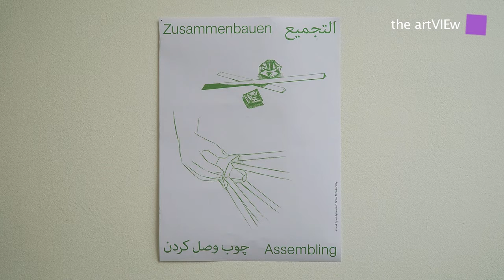theartVIEw - Green light workshop at TBA21–Augarten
The Green light project at TBA21–Augarten consists of an artistic workshop and a learning platform surrounding the making of lamp modules designed by Eliasson. The lamps are assembled on-site by young refugees, migrants, and university students. Everybody is invited to take part in this process of collaborative artistic practice and learning, giving rise to a space of exchange and encounter for contributors from a range of linguistic, social, geographic, and educational backgrounds.

Olafur Eliasson says: “It is my hope that Green light will shine light on some of the challenges and responsibilities arising from the current refugee crisis in Europe and throughout the world. Green light is an act of welcoming, addressed both to those who have fled hardship and instability in their home countries and to the residents of Vienna. It invites them to take part in the construction of something of value through a playful, creative process. Working together in an artistic context, in dialogue with the regular visitors of the Augarten, participants build both a modular light and a communal environment, in which difference is not only accepted but embraced. Green light attempts to question the values of similarity and otherness in our society and to help shape our feelings of identity and togetherness.”

The Green light lamps are made predominantly from recycled and sustainable materials and designed to be stackable, the modules can function either as single objects or be assembled into a variety of architectural con gurations. Within the framework of the Green light – Shared Learning program, artists, thinkers, students, refugees, migrants, and collaborating organizations are invited to host and to be part of a series of workshops, seminars, performances, screenings, lectures, and artistic interventions responding to socio- and geopolitical, cultural, and personal issues and narratives of migration and arrival through collaborative creative activities and critical discourse.

All proceeds from the project go to supporting the educational platform of Green light–Shared Learning and the organizations such as Red Cross Vienna, Caritas and Georg Danzer Haus. You can order a Green light with a donation of €300 or participate in the artistic workshop at TBA21–Augarten, Vienna and benefit from a production price of € 250.